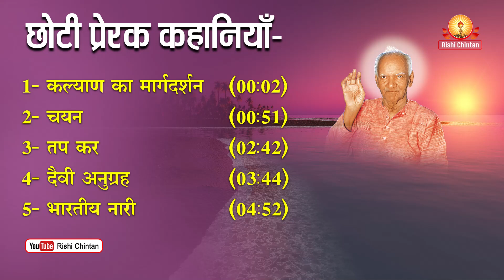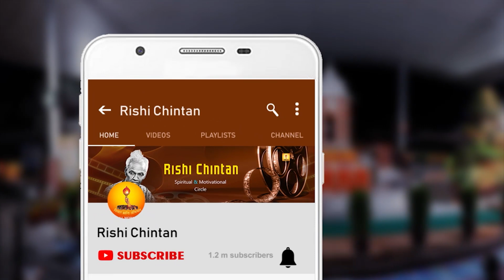प्रेरणा परक कहानियाँ भाग १, Prerna Prerak Kahaniyan Part 1| Shantikunj Rishi Chintan Youtube Channel